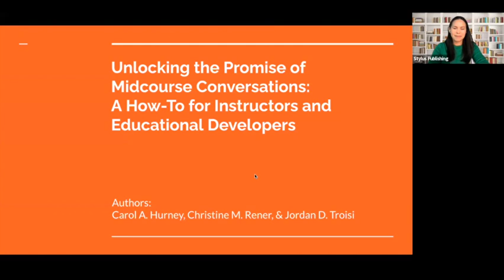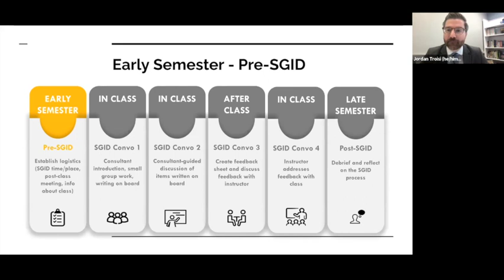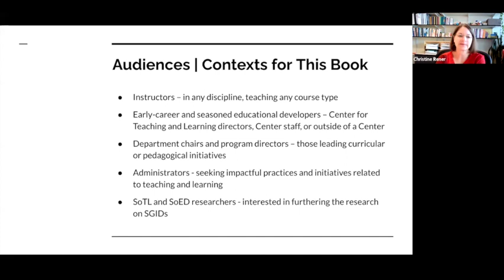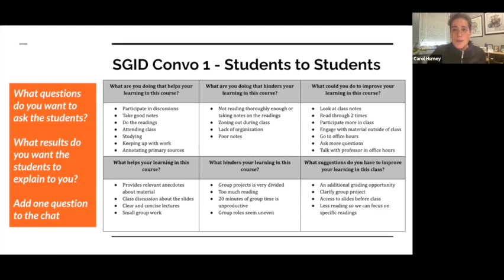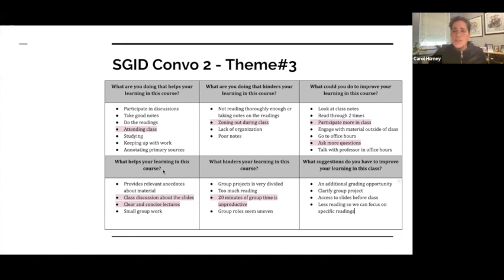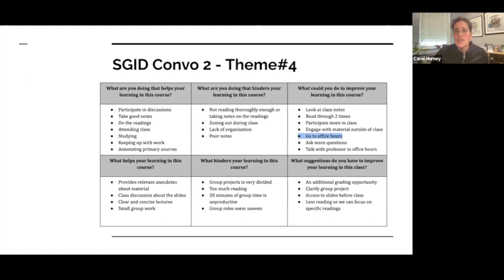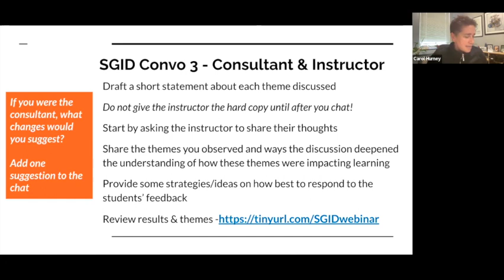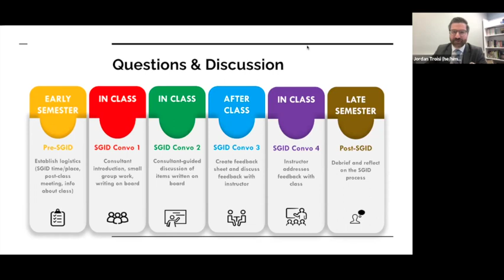Unlocking the Promise of Midcourse Conversations: A How-To for Instructors & Educational Developers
This webinar will highlight the applicability of using midcourse conversations to solicit feedback from students about learning. The authors of “Midcourse Correction for the College Classroom: Putting Small Group Instructional Diagnosis (SGID) to Work” will describe ways that instructors and Centers for Teaching and Learning staff can leverage the promise of the SGID, complete with opportunities to interpret real-life student feedback and deliver it to faculty.

Regardless of campus role, you will discover something new about this transformative midcourse feedback process.

Read more about Midcourse Correction for the College Classroom: Putting Small Group Instructional Diagnosis (SGID) to Work (Stylus 2021)